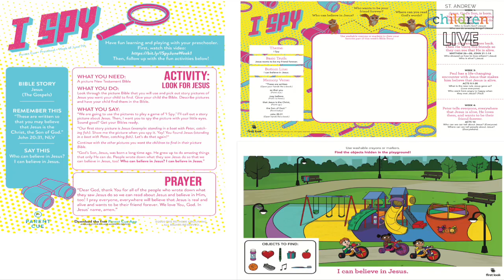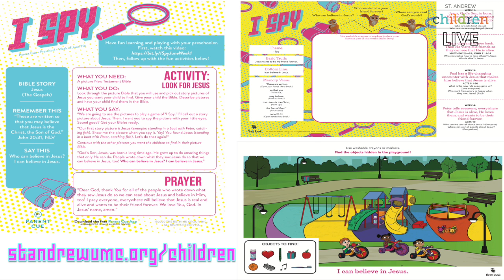Peter and Cornelius | Acts 10 | Early Childhood Large Group | June 28, 2020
9am | Early Childhood: Join the Children's Team as we hear from Aisha and her cupcake food truck about how we can tell the whole world about Jesus.